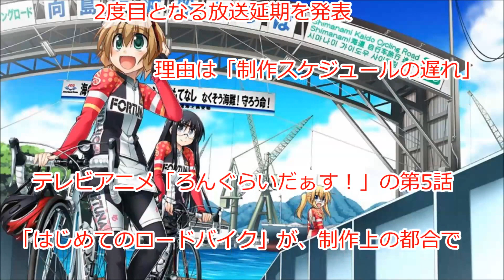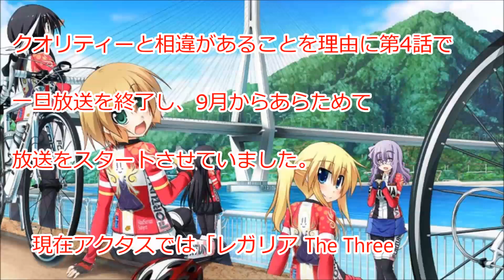アニメ「ろんぐらいだぁす！」2度目となる放送延期を発表。制作会社は「ガールズ＆パンツァー」で知られる「アクタス」。 理由は「制作スケジュールの遅れ」。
テレビアニメ「ろんぐらいだぁす！」の第5話「はじめてのロードバイク」が、制作上の都合で1週間延期となることが発表されました。次週は特別編「わたしのサイクルアルバム」が放送されます。